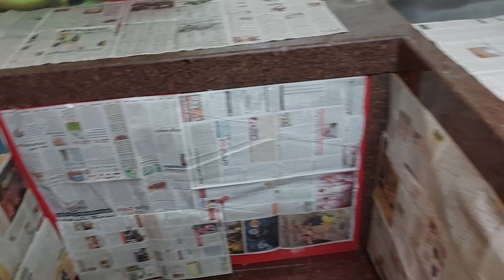Renovate Old House to New House/Another New Home 🏡/ Double Bedroom Flat/ 👇Subscribe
Please Visit My Vlogs
There are different types of
Recipes
Shorts
Etc

Please Comments to My Vlogs

Thanking you
Jabeen Fatima